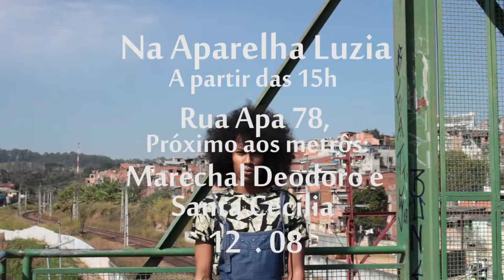LINE UP 3 - PRODUÇÃO PRETA segunda edição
As ideias presentes no roteiro foram desenvolvidas em conjunto no coletivo PRODUÇÃO PRETA.
Fotografia, Edição e Montagem por mim.